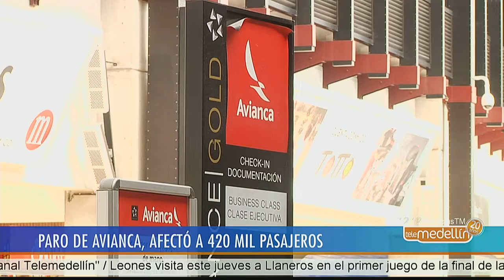420.000 pasajeros resultaron afectados con el paro de Avianca [Noticias] - Telemedellín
Según Cotelco la ocupación hotelera en Antioquia cayó 9 %, mientras que Anato dice que el sector perdió 50 millones de dólares.